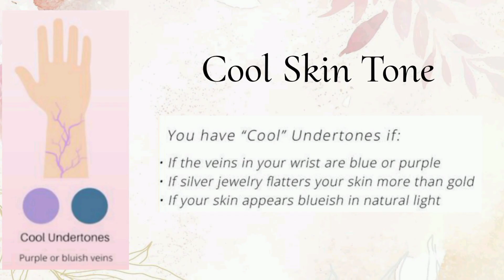18 Best Hair Colors For Cool Skin Tone